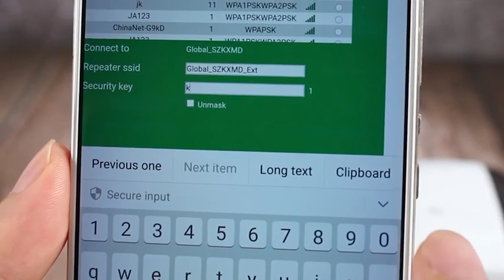Wifi Repeater Wifi Signal Amplifier Extend Wi-Fi Range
Features:
1. Improve wireless coverage in all WLAN networks.
2. Access to the Internet for computers located on the edge or outside of the range of your access point.
3. Complies with IEEE 802.11n, IEEE 802.11g, IEEE 802.11b standards .
4. Provides up to 300Mbps transmission rates.
5. Support 2.4 GHz WLAN networks.
6. Maximum WLAN security with WPA2, WPA, and WEP (128/64).
7. Software wizard for simple setup.
8. 2dBi antennas integrated.
9. Support Wireless Repeater Mode and Standard AP Mode.
10. Provides one 10/100Mbps Auto-Negotiation Ethernet LAN ports.
11. Correct the language and the stability of the signal.
12. Revise default reboot.
13. The former version needs reticle to reboot, but now do not need it.
14. The 2 version can support Chinese, English.

Specifics:
Type: WIFI Repeater
Color: White+Black
Material: Plastic, Metal
Plug Type: EU/US/UK/AU Plug
Size: 75X90mm
Package Size: 112 x 65 x 112 mm

Note:
1. The product is taken in kind, but because of lighting problems, pictures may have a slight chromatism.
2. Due to the difference between different monitors, the picture may not reflect the actual color of the item. Please consider this before the purchase.
3.Please allow slight deviation for the measurement data.

Package Included:
1x Wireless WiFi Repeater
1x RJ-45 Networking Cable
1x Installation Guide

Shipping & Warranty:
Free Quick Shipping
Shipping Time: 3-8 Business Days
24-Hour Online Service: Solve your product problems and any other issues